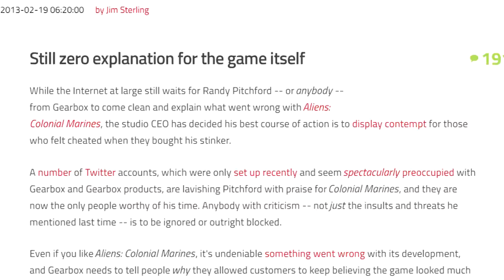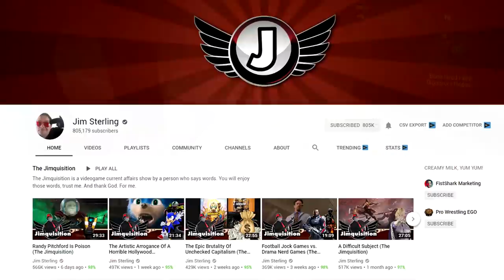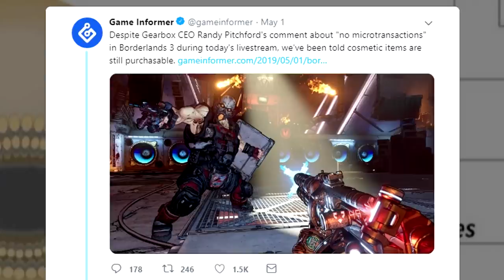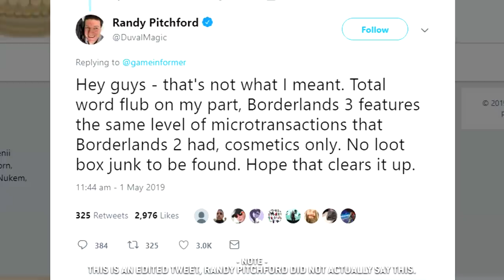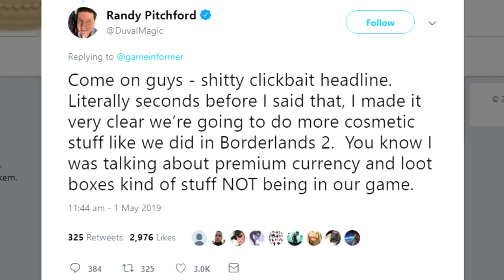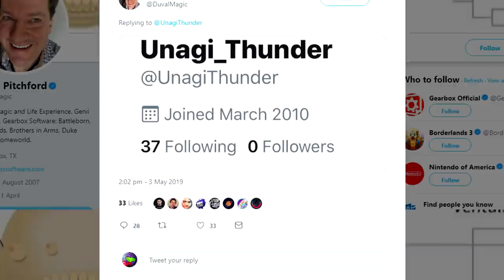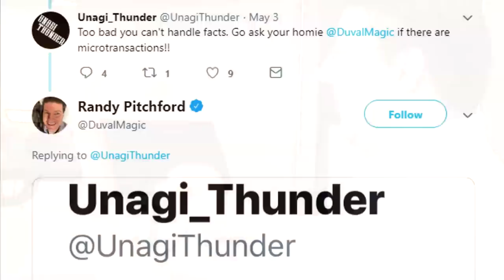Gearbox has a Pitchford Problem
Gearbox CEO Randy Pitchford in my opinion is a detriment to the company causing embarrassment after embarrassment with no remorse, he has damaged my view of this company.